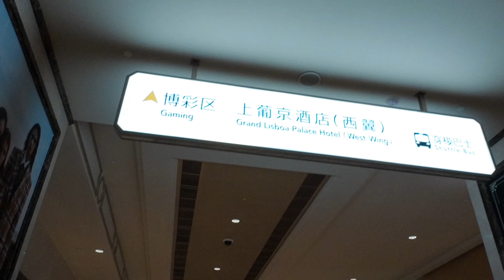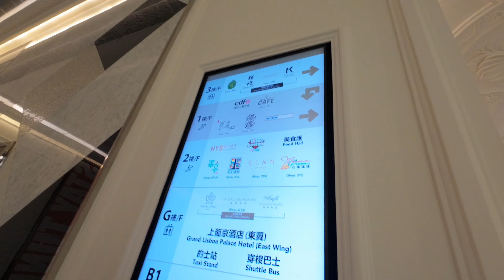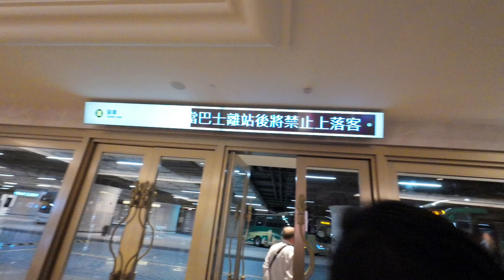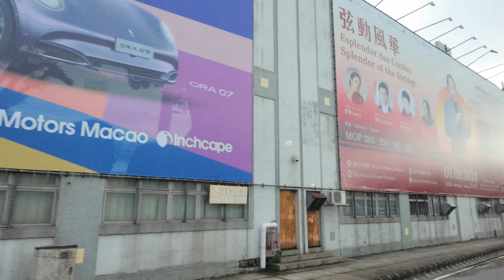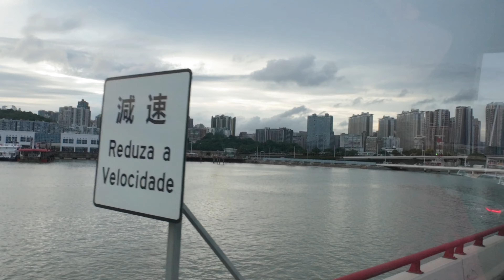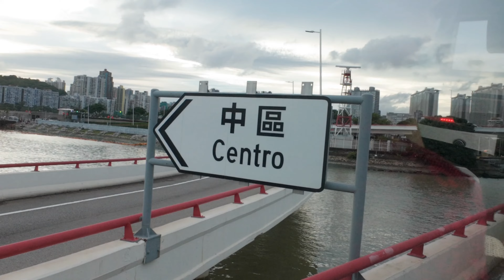Free Shuttle Bus from Grand Lisboa Palace Hotel to Border Gate Macau